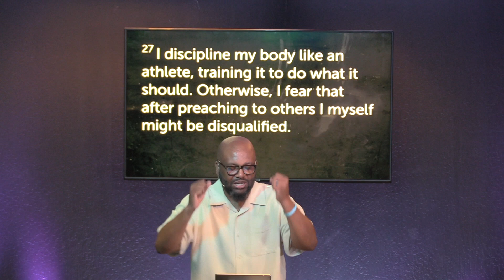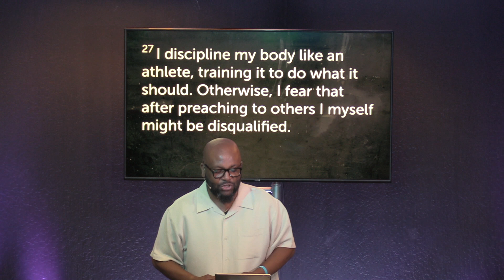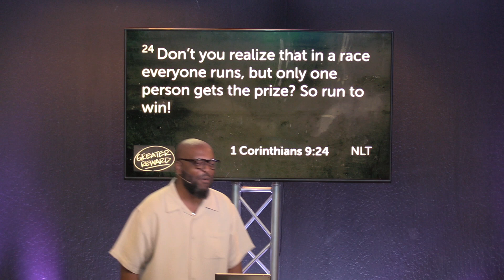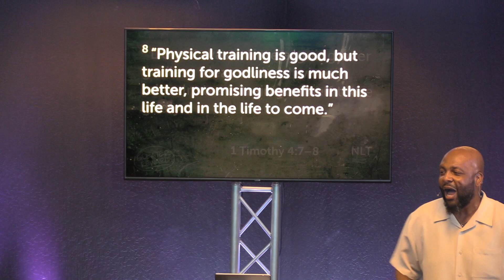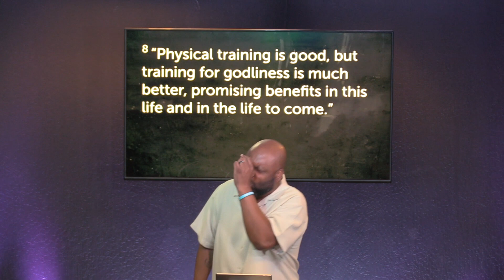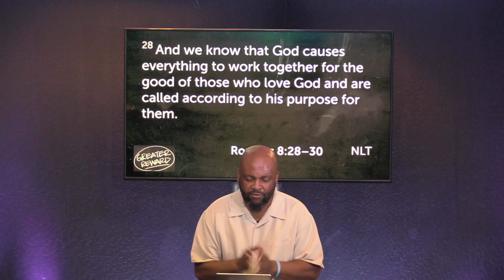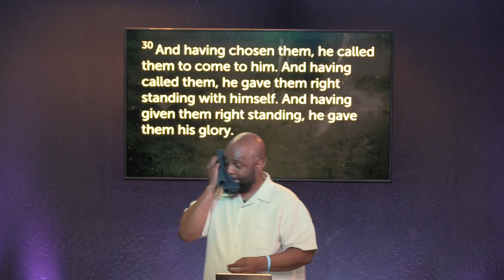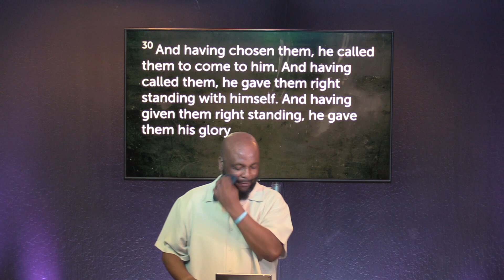Greater Reward (Part 3) - Just Do It